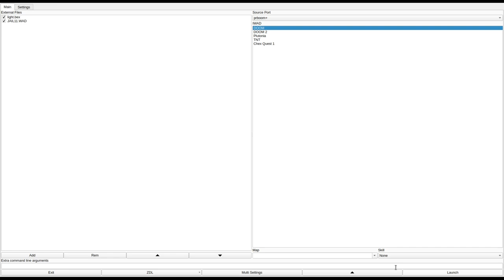DOOM 1 - JAIL11.WAD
added to the Hall of Shame for ridiculous mandatory secrets. it's like he didn't even want you to get past the first part.
called "JAIL11.WAD ver 1.1" in the /idgames FTP.
created by Roland Sander on June 22nd, 1994.
from the .txt file included with the WAD:
"This is my first DOOM-Level. It has been developed with DEU 5.1 and 5.2 on a 486DX2/66. It has only been tested for single play. You start near the properly locked prison. Something strange has happened there and the warders who managed to escape won't let you in (this should set you thinking). Find the key and ."